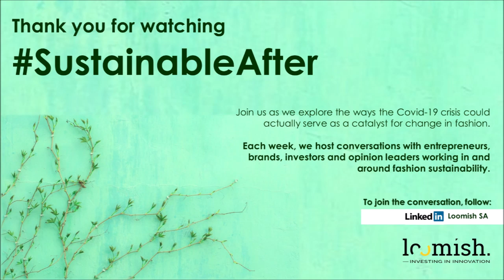SustainableAfter, episode 1: industry insiders on Fashion sustainability despite its survival mode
SustainableAfter - Episode 1

SustainableAfter is an interview series around the impact of crisis on the fashion sustainability agenda. The interviews explore the topic with brands, startups and investors working in the arena.

The Episode 1 panellists include:
- Dr Carmen Hijosa, the creator of Pinatex, CEO&Founder of Ananas Anam Ltd.
- Giulio Cesareo, CEO & Founder of Directa Plus
- Tony Tonnaer, Founder of Kings of Indigo
The conversation is hosted by Jelena Tasic Pizzolato, Director of Innovation Scouting & Deal Flow, Loomish SA

Join us as we explore the ways the Covid 19 crisis could actually serve as a catalyst for change in fashion. Each week, we host conversations with entrepreneurs, brands, investors and opinion leaders working in and around fashion sustainability.